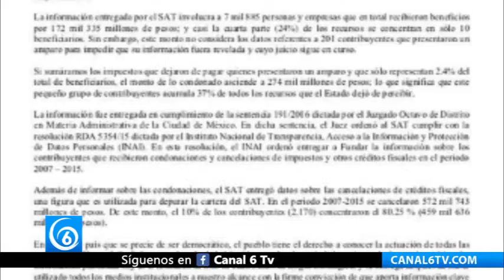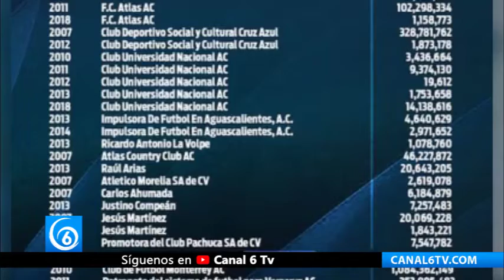Desde Angélica Rivera hasta la presidenta de Morena les perdonaron su contribución tributaria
Nacional | Desde Angélica Rivera hasta la presidenta de Morena les perdonaron su contribución tributaria